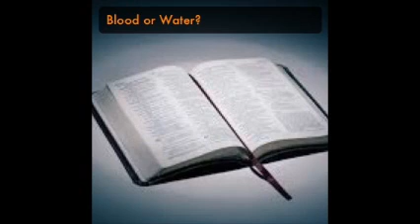Blood or Water?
If you are in the habit of pressurizing, persuading, compelling, intimidating, bullying or sweet-talking poor, struggling people into giving to you, to your ministry or to other servants of God who probably don’t even need their money, you are ‘drinking their blood’ and need to repent.